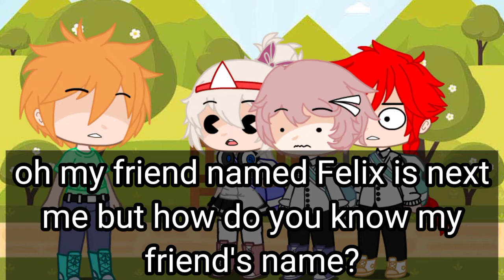your dad told me to pick you up meme